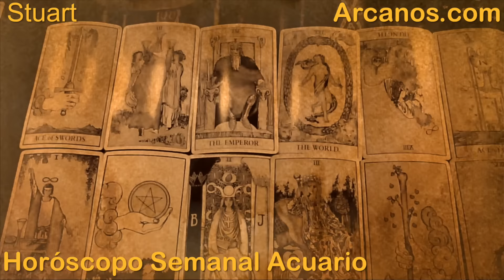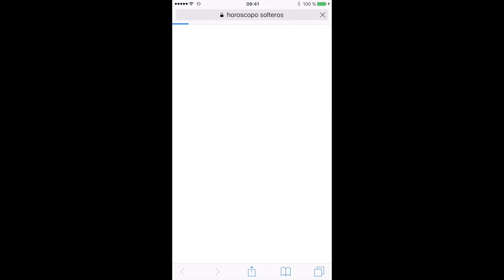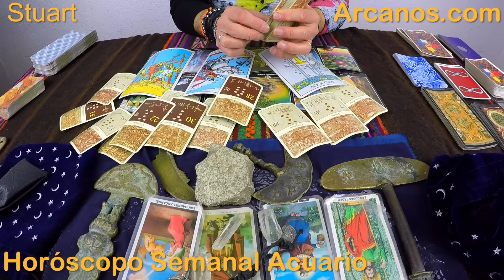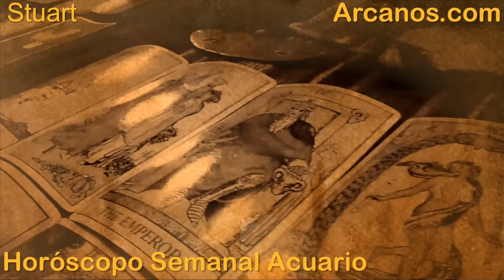ACUARIO FEBRERO 2016 - Horoscopo Acuario del 7 al 13 de febrero 2016 - ARCANOS.COM